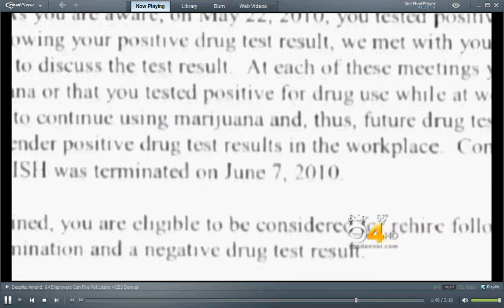Despite Amend 64 Employers Can Fire Pot Users « CBS Denver